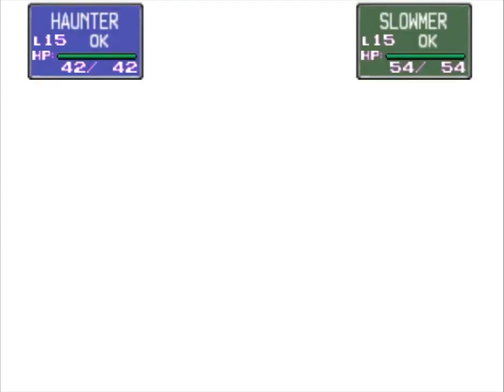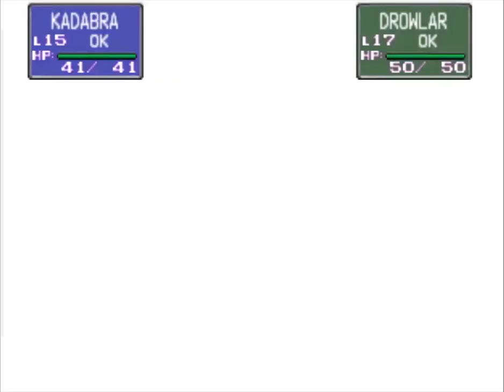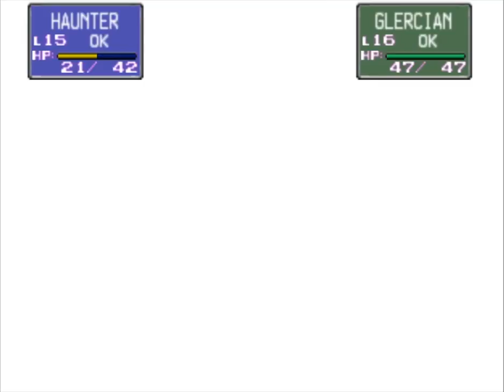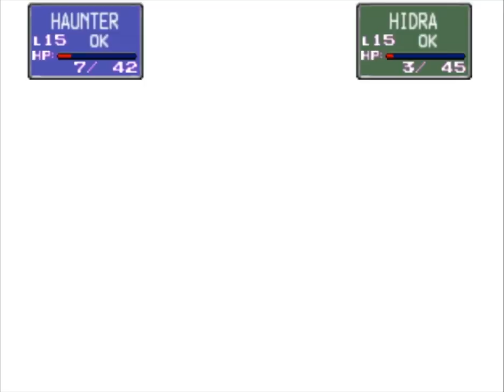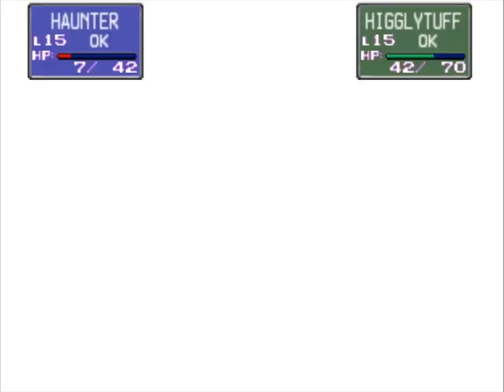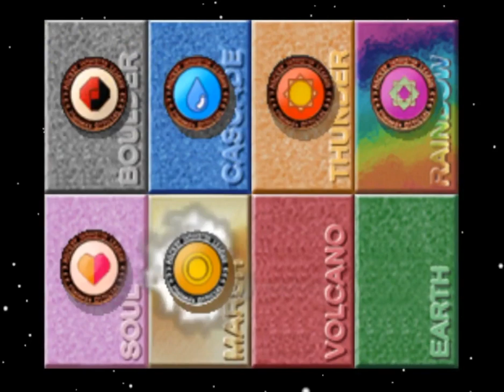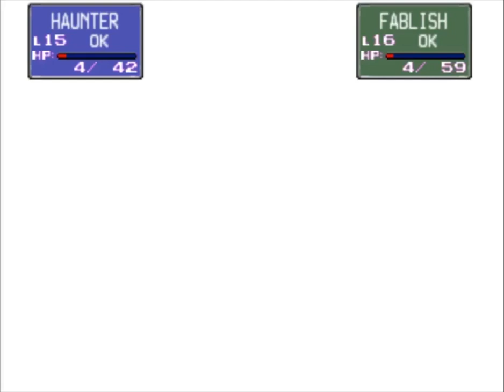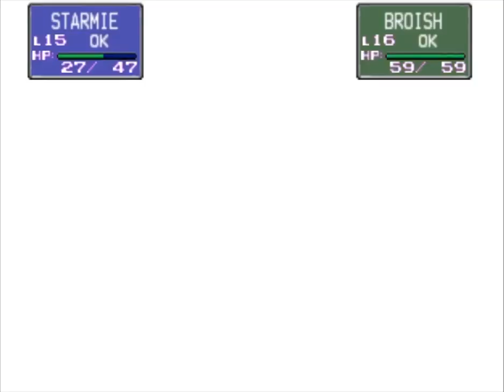Pokemon Stadium 🎮 Pika Cup (Rentals Only) - 19/20🔥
Welcome to my walkthrough series of Pokemon Stadium! In this playthrough, I will cover the gameplay of all the Pokemon Stadium Cups (including Pokemon Stadium R2): Gym Leader Castle, Poke Cup, Prime Cup, Pika Cup, Petit Cup, and the final showdown against Mewtwo: the final boss of this game! I really hope you enjoy this Pokemon Stadium no commentary series.

In this video i feature pokemon stadium pika cup rentals only

Pika Cup is the lowest-level Stadium Cup in Pokémon Stadium. It is a cup for low level Pokémon between level 15 to level 20. The sum of the levels of the three Pokémon chosen cannot be more than 50.

Technically: all Pokémon except for Mewtwo and Mew are eligible to enter. However, getting strong Pokémon at that low of a level can get quite complicated. While some are catchable at low levels in certain versions (e.g. level 15 Dragonair in Pokémon Yellow), others are more complex and involve trading with in-game Trainers, then trading these Pokémon to different in-game Trainers in different games. Coincidentally, many of these involve Pokémon Yellow.

Several of the Trainers use underleveled Pokémon. However, some of these Pokémon become eligible with tradebacks.

- Mr. Fix uses a level 15 Magnemite in Round 1, which is unobtainable without glitches or tradebacks.

- Hiker uses a level 15 Seadra in Round 1, which is unobtainable without glitches.

- Swimmer uses a level 17 Seadra in Round 2, which is unobtainable without glitches.

- Burglar uses a level 15 Tentacruel in Round 2, which is unobtainable without glitches.

- Mr. Fix uses a level 15 Muk in Round 2, which is unobtainable without tradebacks or the Japanese Blue Version.

- Fisher uses a level 15 Machamp, Kangaskhan and Golem in Round 2. A level 15 Machamp is unobtainable without tradebacks, and a level 15 Golem and Kangaskhan is unobtainable without the Japanese Blue Version.

- Some of the rental Pokémon are at an illegal level. All rentals are level 15, but not all species offered can be obtained at this level.

- Ivysaur, Charmeleon, Wartortle, Nidorina, Nidoqueen, Nidorino, and Nidoking are not obtainable below level 16.

- Tentacruel and Seadra are not obtainable below level 20.

- Ponyta, Koffing and Seel are offered as rentals. While they are obtainable at level 15 with tradebacks, there is no other way to obtain them at any qualifying level. Ignoring tradebacks, their lowest possible levels are 28, 30 and 22, respectively.

- Some of the rental Pokémon also feature illegal movesets.

- Poliwrath knows Double Slap at level 15. This move is learned by its Pre-evolutions at levels 25 and 26 respectively, while the maximum level allowed is level 20, meaning Poliwrath can not use Double Slap in the cup without glitches or tradebacks.

- Cloyster knows Aurora Beam, Clamp and Supersonic at level 15. These moves are learned by its Pre-evolution at level 30, 23 and 18 respectively. The maximum level allowed is level 20, meaning Cloyster can not use Aurora Beam or Clamp in the cup without glitches or tradebacks. It also cannot legally use Supersonic at level 15.

- Gyarados knows Hydro Pump, Leer, and Bite at level 15. While these moves are learned by Gyarados at level 1 in Red, Green, and Blue, it is not possible to catch a level 15 Gyarados in those games without glitches. A level 15 Gyarados caught in Yellow only comes with Tackle due to a change in learnset. Due to this, it is impossible for Gyarados to use Hydro Pump or Leer in the cup without glitches or tradebacks. However, Bite can be used by a level 20 Gyarados, as it learns Bite at this level regardless of version.

- Certain Pokémon are not offered as rentals, despite being available at a low enough level.

- Level 15 Golduck, Slowbro, and Dragonair are available in Pokémon Yellow at Routes 6, 12, and the Safari Zone respectively.

- Level 18 Doduo are available in Pokémon Red and Blue at Route 16.

- Various Pokémon are also available at a low enough level through in-game trades, including Machamp, Electrode, and Rhydon.